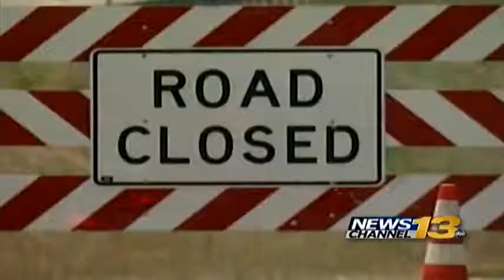New Flash Flood Protocol for Highway 24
The Colorado Department of Transportation (CDOT) is updating its protocol on Ute Pass when flash flooding threatens U.S. 24, west of Colorado Springs.